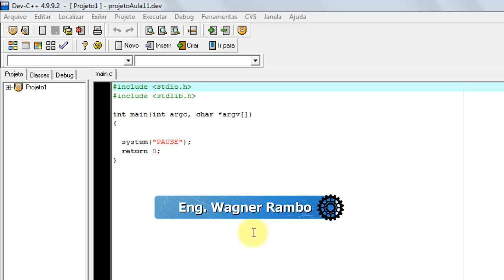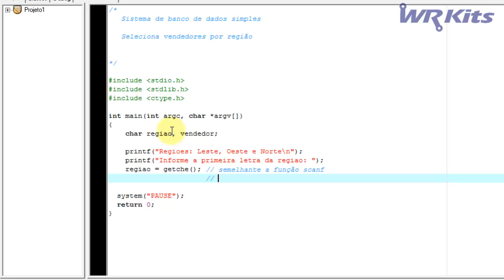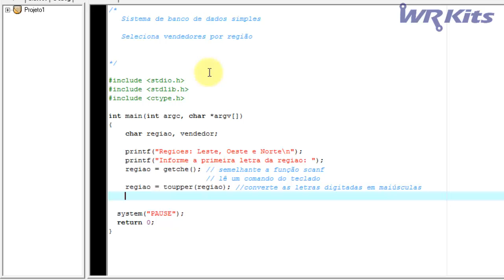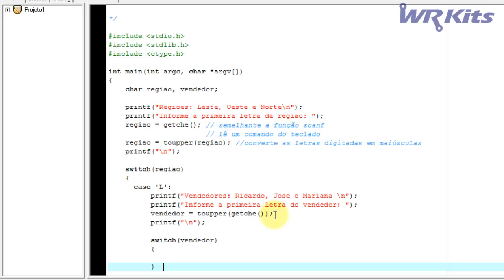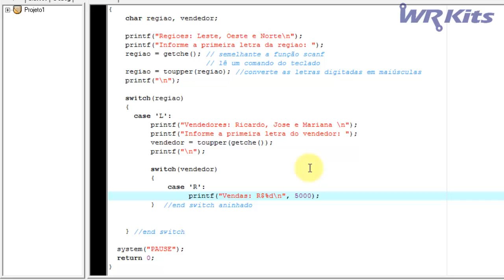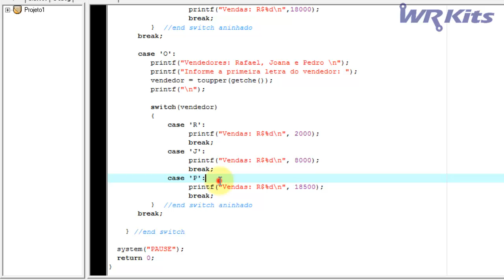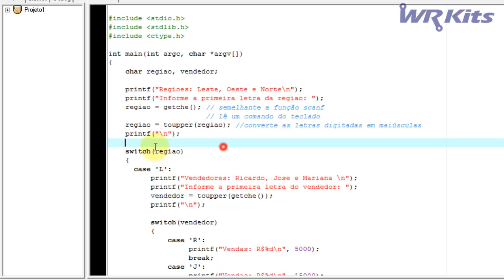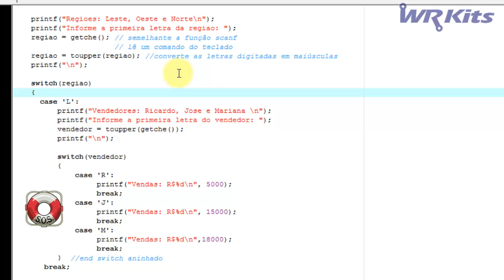Banco de Dados (Projeto 02) | Linguagem C #011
Nesta aula do curso de C, vamos aprender a criar um banco de dados simples.